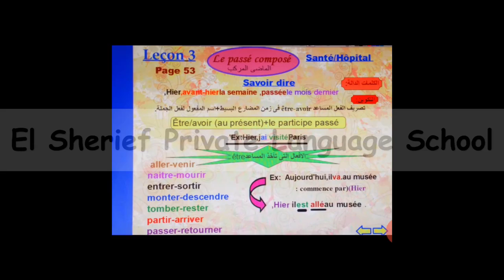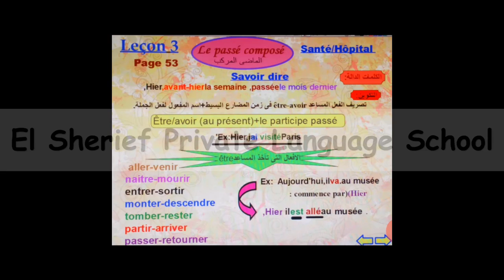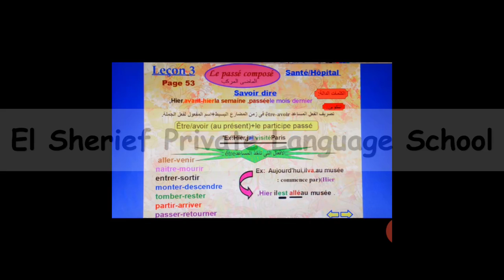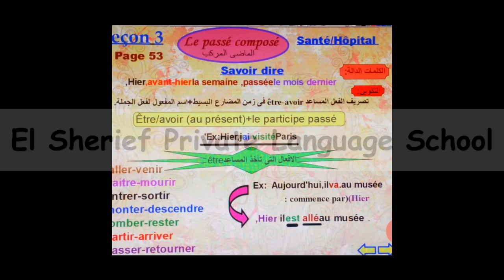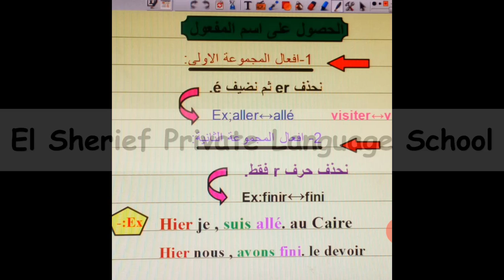Fr G8 T1 Unité 3 Leçon 2